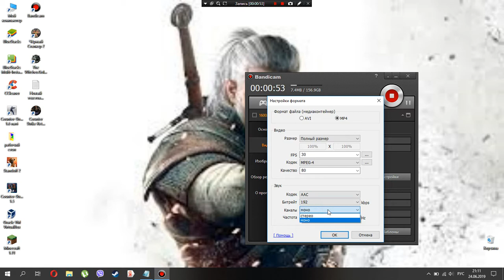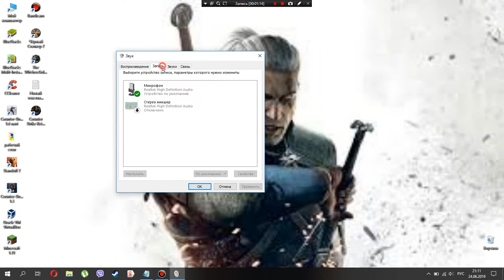Как включить голос микрофон на Bandicam